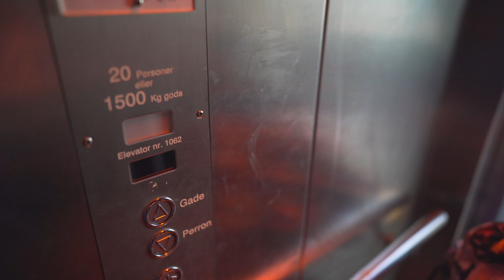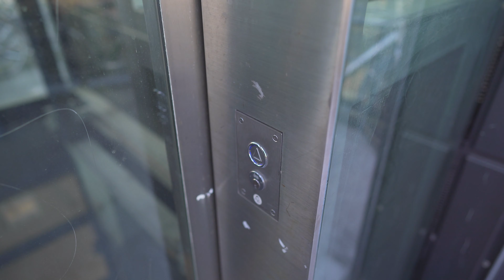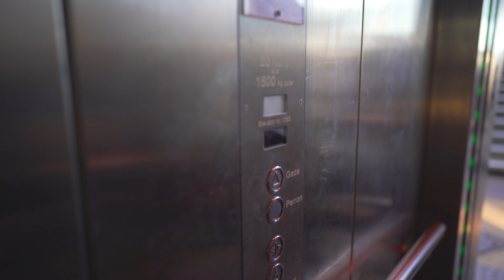Denmark, train ride from Kastrup Airport to Copenhagen Central Station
train 0:02

elevator 20:12 , 20:54

escalator 24:42

July 2019